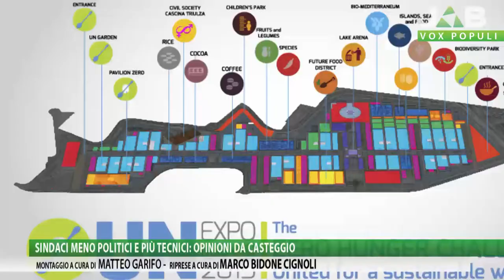Vox Populi a Casteggio - Sindaci, meno politici e più tecnici?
Produzione: Jab Media